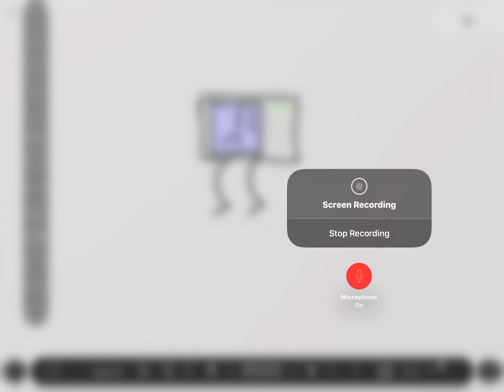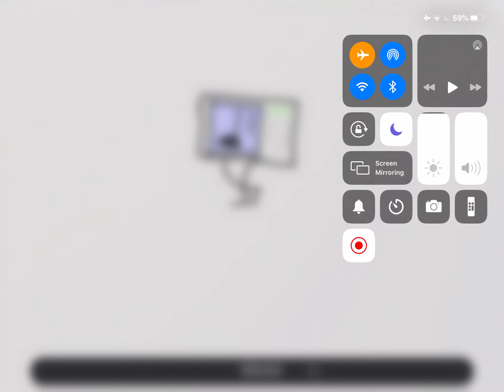Ginger pale' swhat did I do wrong my Version